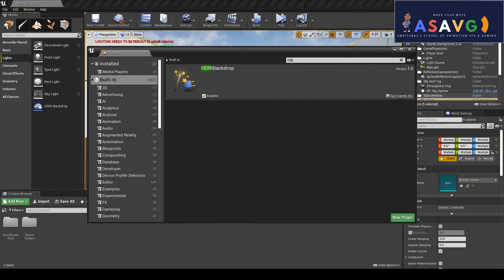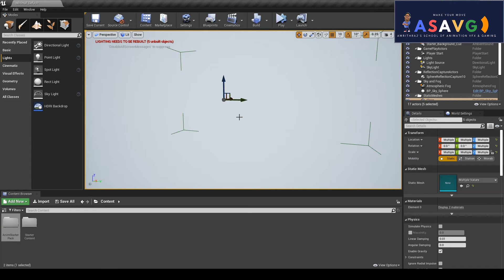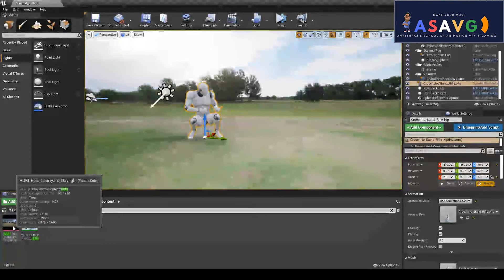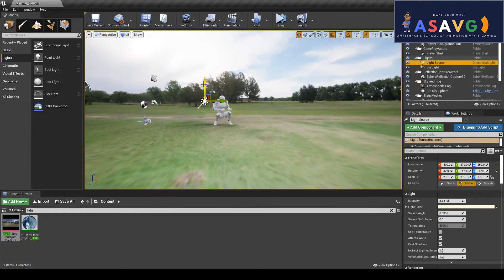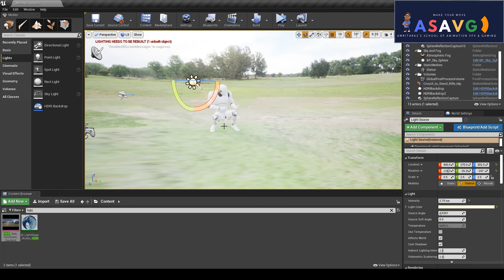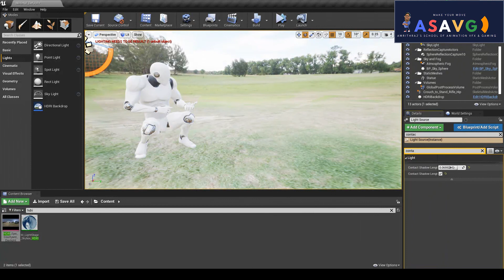Malayalam Unreal Engine Tutorial Part -5 CINEMATIC HDRI